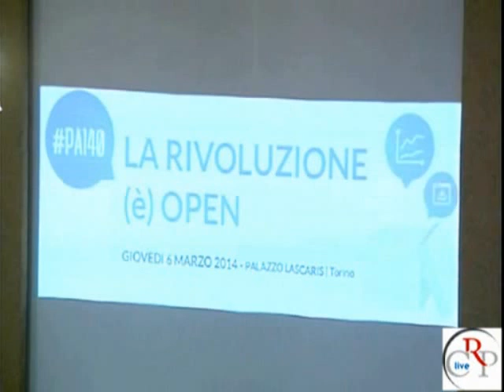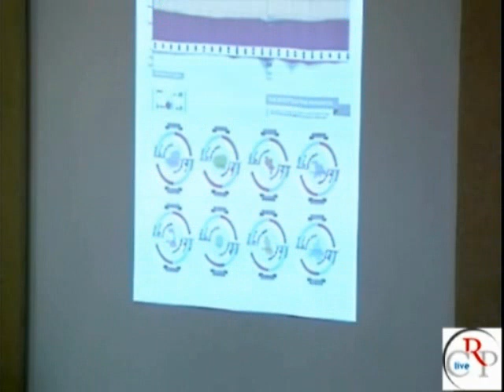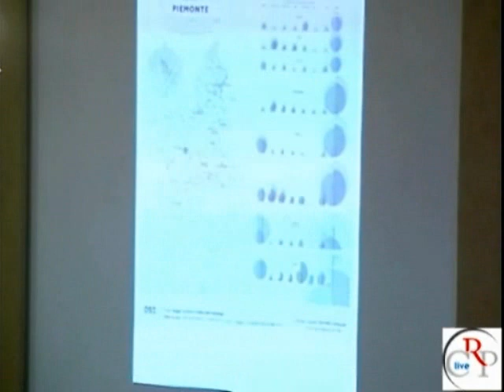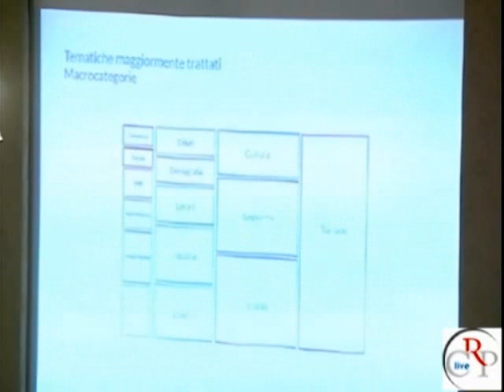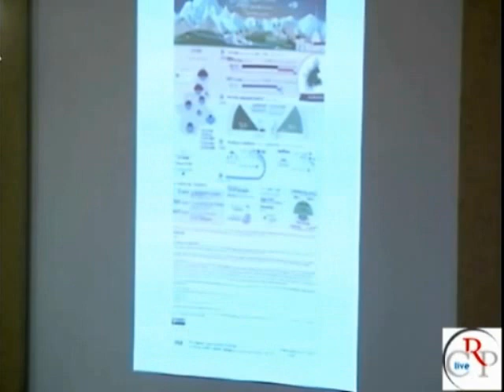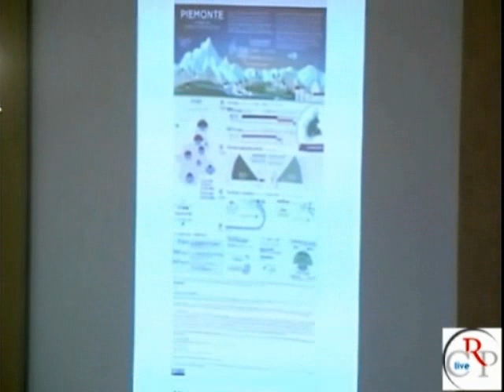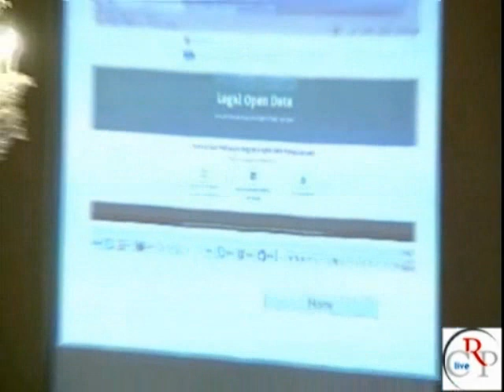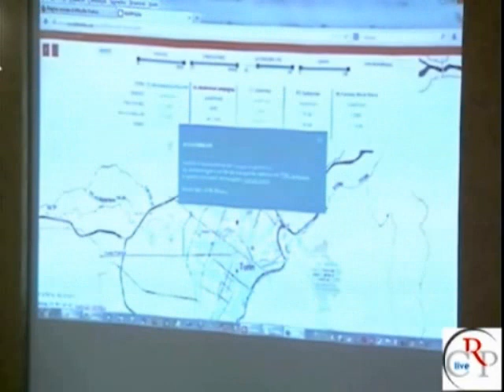Piemonte Visual Contest premiazione